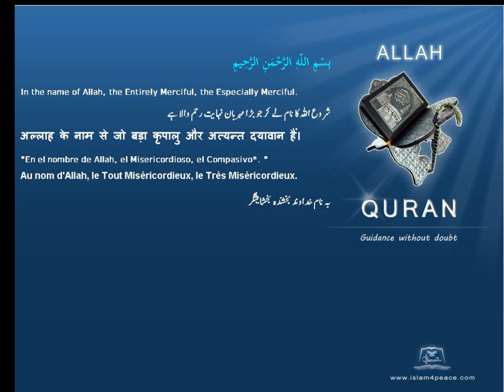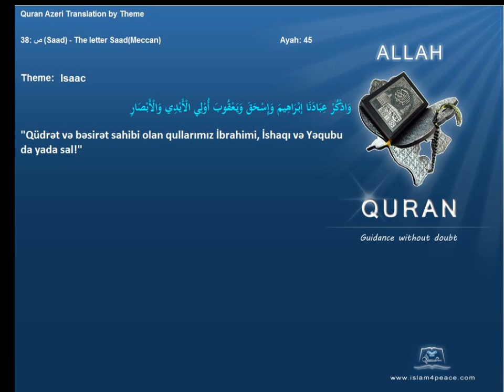Quran by Theme Azeri Isaac Islam4Peace com